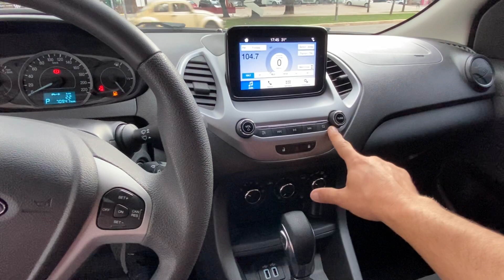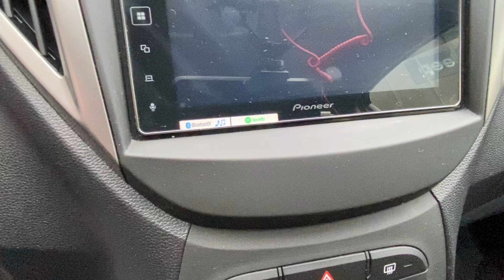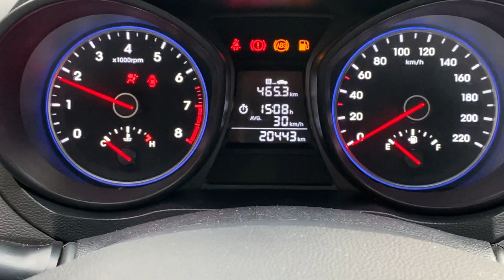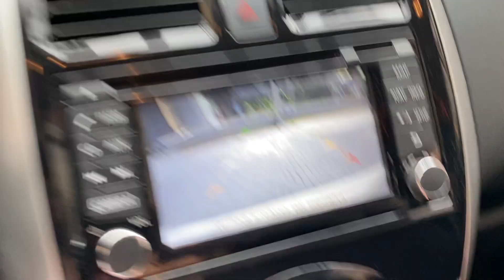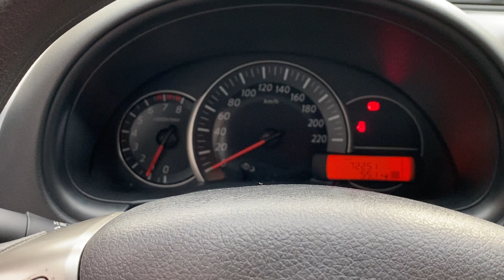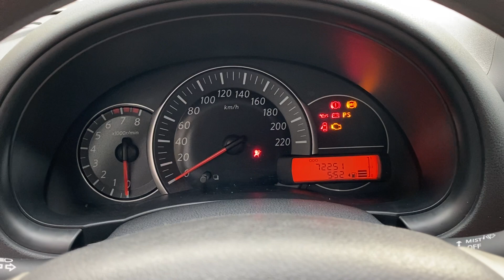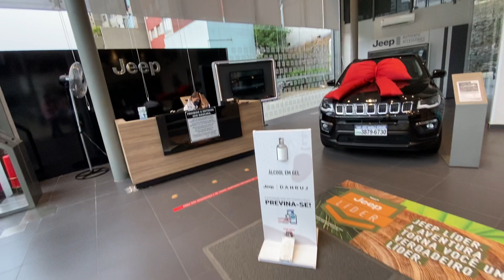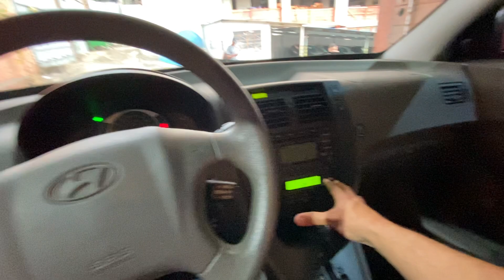Jeep Perdizes semi novos Tucson 10 | Ka 1.5 aut 20 | HB20 17 | Nissan March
Jeep Perdizes 100% digital
Atendimento via WhatsApp para compra do seu Jeep OKM e semi novos